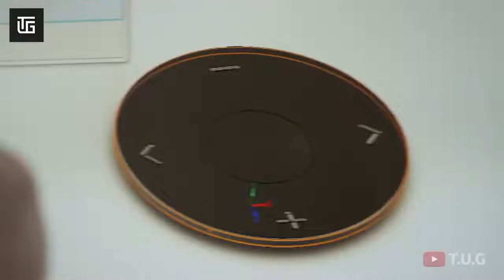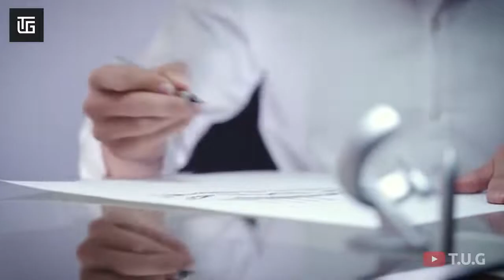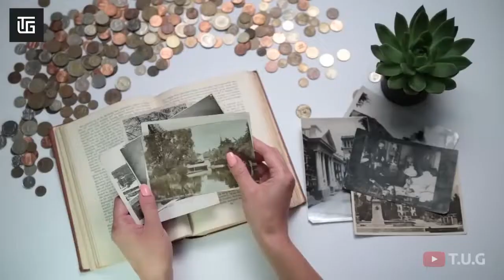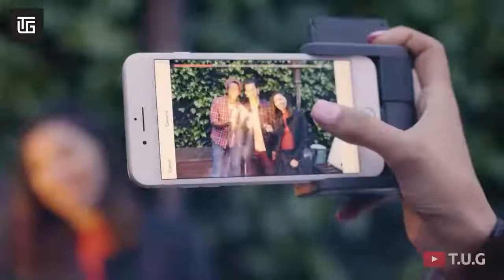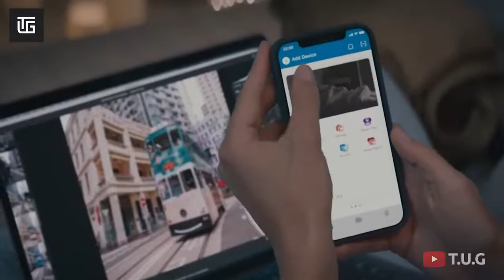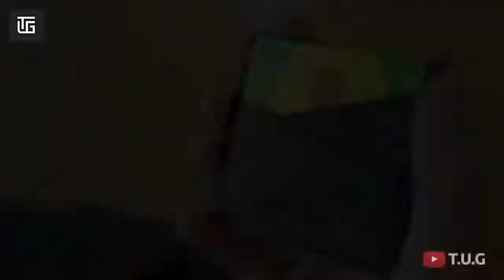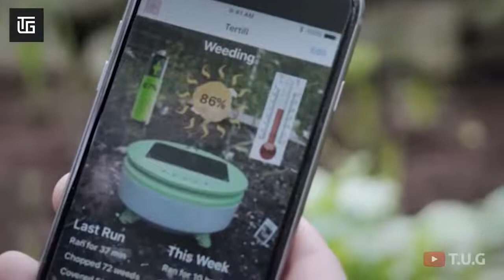10 Cool Gadgets Available on Amazon | The Beats Tech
10 Cool Gadgets Available on Amazon | Gadgets from Rs,199

In this video, we're going to take a look at 10 cool gadgets available on Amazon. From a solar-powered backpack to a smartwatch with a built-in camera, these gadgets will make your day (or night) a lot easier.

If you're looking for gadgets to buy, be sure to check out Amazon! You'll find a wide variety of cool gadgets available on Amazon, all of which are sure to make your life a lot easier. Whether you're a student, a professional, or just looking for a fun gadget to make your life a little easier, Amazon has you covered!

cool gadgets,
gadgets under 500,
electronic gadgets,
new gadgets,
gadgets,
new gadgets on amazon,
top5,
amazon gadgets,
amazon electronic gadgets,
latest gadgets,
gadgets under 50,
cheapest gadgets,
unique gadgets,
amazon,
gadgets 2020,
cool gadgets on amazon india,
under 100rs gadgets,
new tech gadgets,
new technology,
amazing gadgets,
new cool,
new inventions,
under 100 rs gadgets,
top 5,
gadgets 2021,